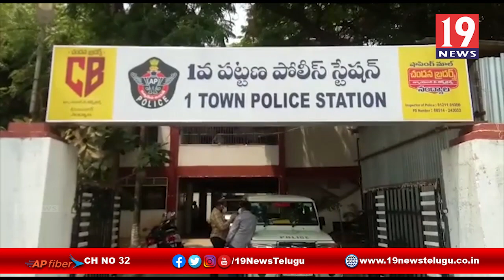కరోనా విజృంభించడంతో నంద్యాలలో రెడ్ అలెర్ట్ - కర్నూల్ జిల్లా